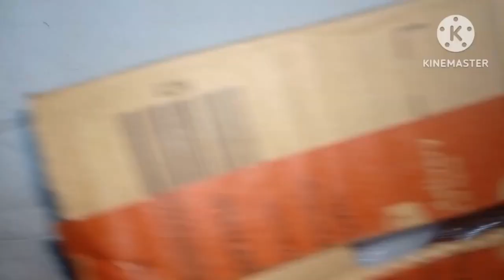Buying cheapest electronic components unboxing project kit/ Diy project kit unboxing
| Unboxing Cheapest electronic components online.

Hello doston iss video me maine Maker Bazar se 27+ electronic components online kharida hai Aur uski unboxing Kari hai.